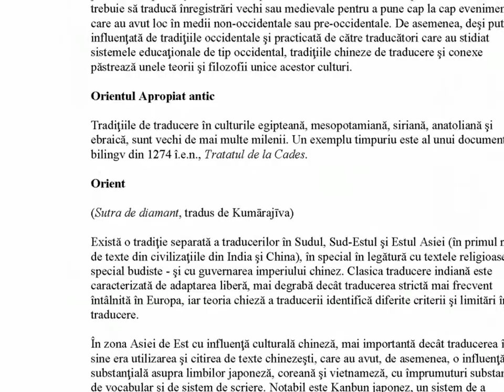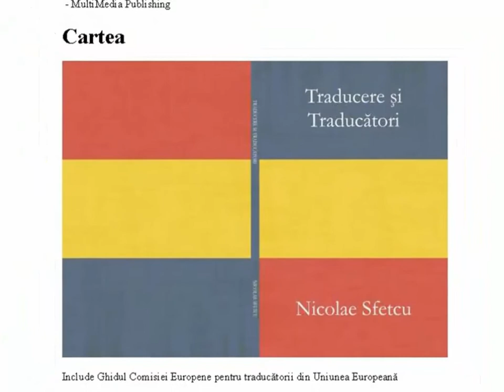Traducere şi traducători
Include Ghidul Comisiei Europene pentru traducătorii din Uniunea Europeană

Despre traducere şi traducători, teorii ale traducerilor, traducerea asistată pe calculator, şi software utilizat în traduceri. Include Ghidul Comisiei Europene pentru traducătorii din Uniunea Europeană şi legislaţia specifică traducerilor şi traducătorilor.

Fidelitatea (sau loialitatea) şi transparenţa, idealurile duale în traducere, sunt de multe ori în conflict. Problema fidelităţii versus transparenţă a fost formulată şi în termeni de “echivalenţă formală” şi ” echivalenţă dinamică, sau funcţională“. Cele din urmă expresii sunt asociate cu traducătorul Eugene Nida şi au fost iniţial inventate pentru a descrie modalităţi de traducere a Bibliei, dar cele două abordări sunt aplicabile la orice traducere.
În general, traducători au căutat să păstreze contextul în sine prin reproducerea ordinei iniţiale a sememelor, şi, prin urmare, ordinea cuvintelor - atunci când este necesar, reinterpretarea structurii gramaticale reale, de exemplu prin trecerea de la starea activă la cea pasivă sau invers. Diferenţele gramaticale dintre limbile cu "ordinea fixă a cuvânului" (engleză, franceză, germană) şi limbile cu "ordinea liberă a cuvântului" (de exemplu, greacă, latină, poloneză, rusă) nu a fost un impediment în acest sens. Caracteristicile sintaxei speciale (propoziţie-structură) a textului în limba sursă sunt adaptate la cerinţele sintactice ale limbii ţintă.
Rolul traducătorului în legătură cu un text a fost comparată cu cea a unui artist, de exemplu, un muzician sau actor, care interpretează o lucrare de artă. Traducerea, ca şi alte arte, implică inevitabil alegeri, şi alegerea implică interpretare.

CUPRINS:

Traduceri
- Teorii
- Fidelitate versus transparenţă în traduceri
- Echivalenţa în traduceri
- Traducerea inversă
- Traducători
- Traducerea automată
- Traducerea literară
- Traducerea colaborativă
- Nedeterminarea traducerilor
- Glosa interliniară
Traducerea homofonică
- Versurile cântecelor
- Subtitrarea
Internaţionalizare şi localizare
- Diferenţe în procesele de internaţionalizare şi localizare în traduceri
- Localizarea
- Localizarea site-urilor web
- Localizarea jocurilor
- Localizarea socială
- Pseudolocalizarea
Traduceri asistate de calculator
- Aplicaţii
- Concepte în traducerea asistată pe calculator
- Software pentru traducerea asistată pe calculator
- Traduceri în/din limba română cu Miscrosoft Word
Traducerea automată
- Abordări în traducerea automată
Baze de date
- Terminologia Interactivă pentru Europa
- Google Translator Toolkit
- BabelNet
Dicţionare
- Dicţionare bilingve
- Provocări în domeniul dicţionarelor bilingve
- Cărţi de fraze (Ghiduri de conversaţie)
Legea nr. 178/1997
Ghidul UE
- Întâi reflectaţi, apoi redactaţi
- Cititorul are întâietate
- Organizaţi documentul
- SOS: Scurt, la obiect şi simplu
- Fiţi logici – structuraţi-vă frazele
- Evitaţi substantivele inutile – formele verbale sunt mai dinamice
- Fiţi concreţi, evitaţi abstractizările
- Optaţi pentru diateza adecvată
- Evitaţi „prietenii falşi”, jargonul, acronimele şi siglele
Citate
Referinţe
Despre autor
- Nicolae Sfetcu
Editura
- MultiMedia Publishing

Muzica: Lake George (William Rosati)